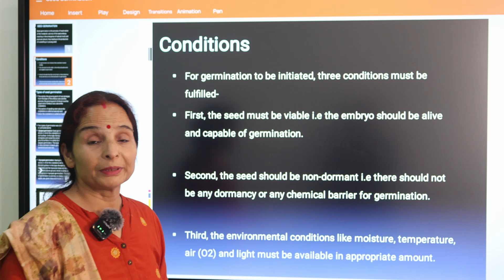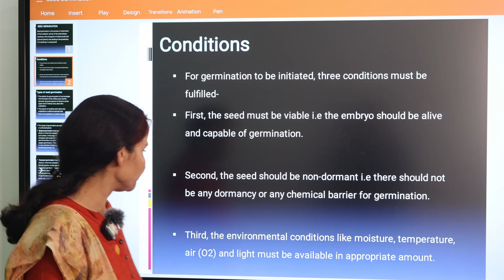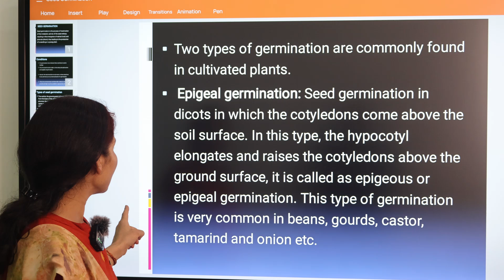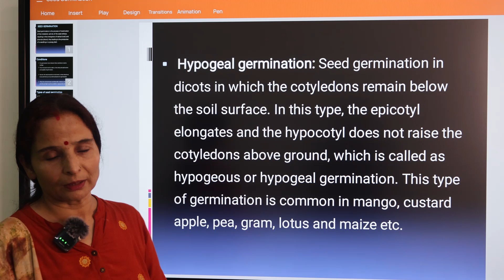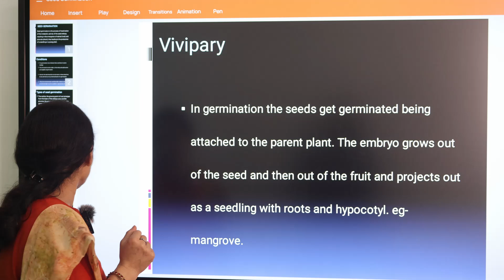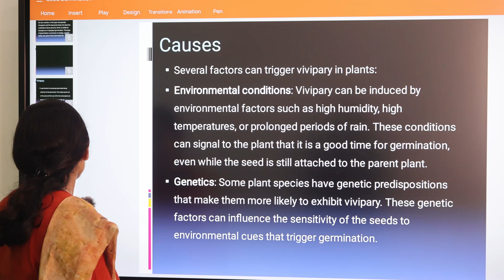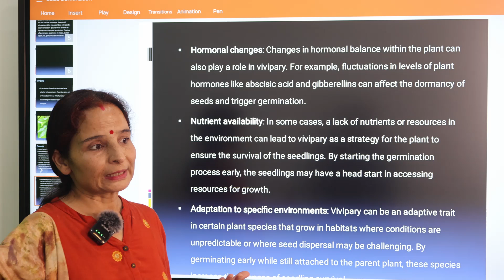Seed Germination (Dr. Bhawana)